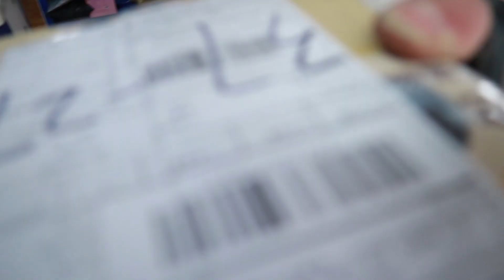Şanghay'da Oturduğum Sitedeki SON DURUM | WHILE TRAVELLING